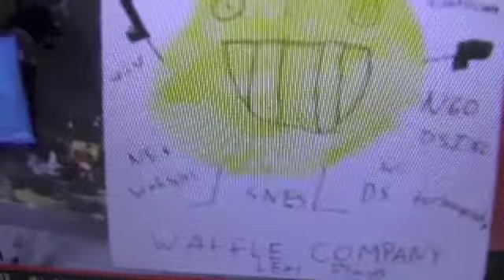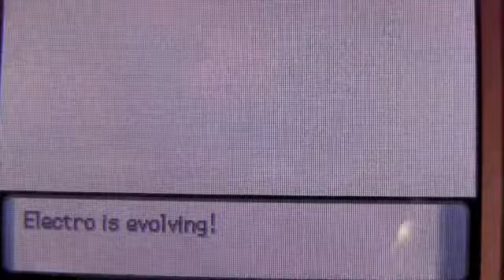Pokemon Diamond Episode 31: Pastoria City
Waffles